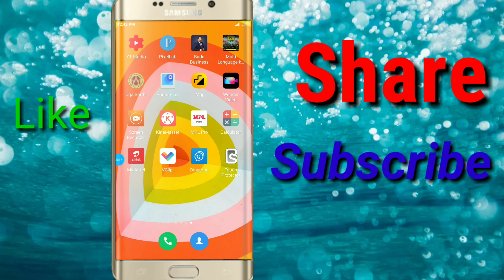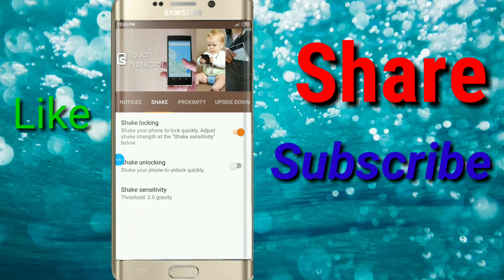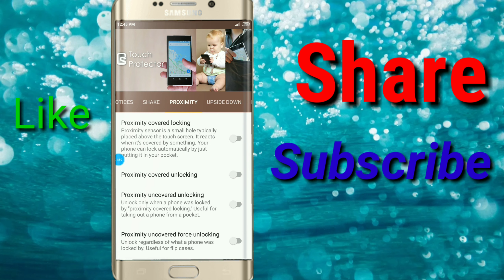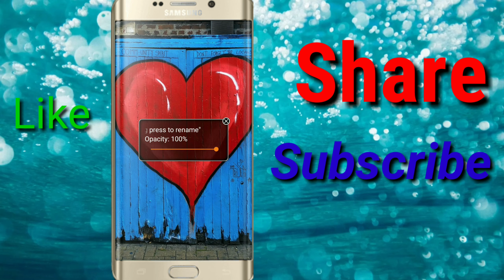सबसे बड़ी हैकिंग Trick सिर्फ 1 click में screen बदल जायेगी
App download on play Store link 🔗